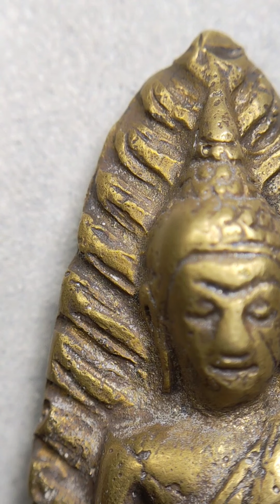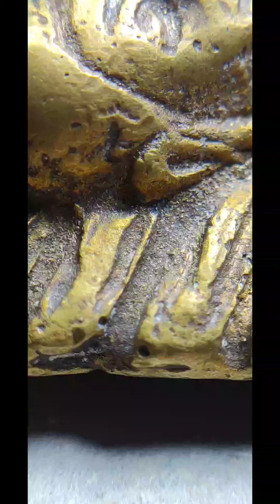พระรอดหลวงกรุวัดมหาวันเนื้อสำริดแก่ทองคำ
พระรอดหลวงเนื้อสำริดแก่ทองคำ กรุวัดมหาวัน  ลำพูน พระเครื่องเนื้อโลหะพิมพ์พระรอดหลวงวัดมหาวันที่คาดว่าสร้างหล่อเทในอดีตใว้เพียงไม่ถึง100องค์
องค์นี้ Noppaienduro ผู้ครอบครอง